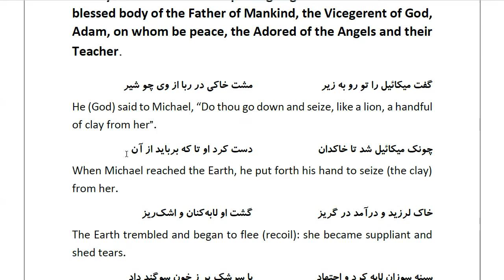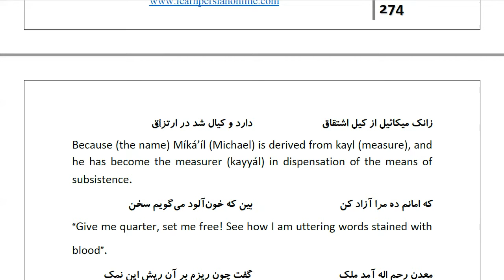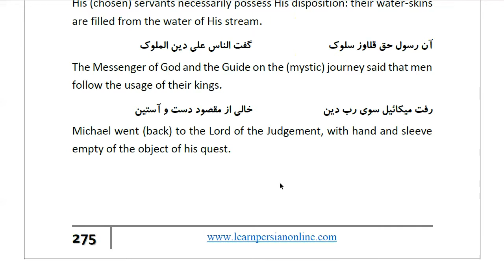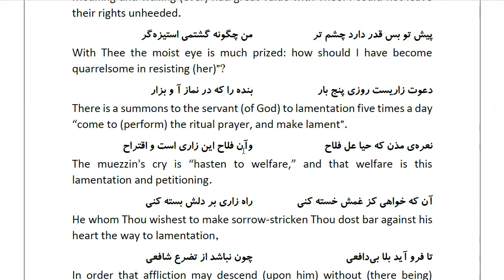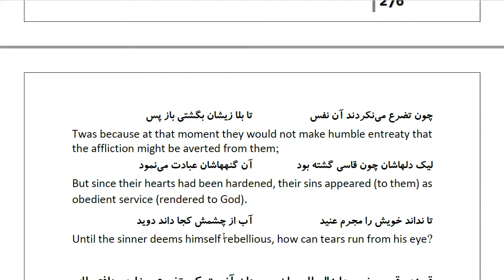Masnawi Rumi: In Farsi with English Translation: Part 720: The sending of Michael